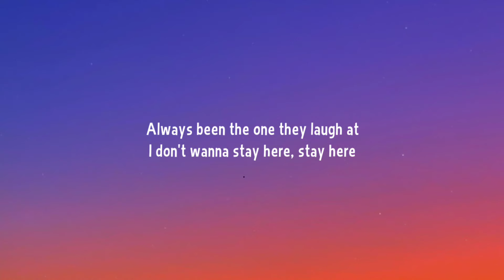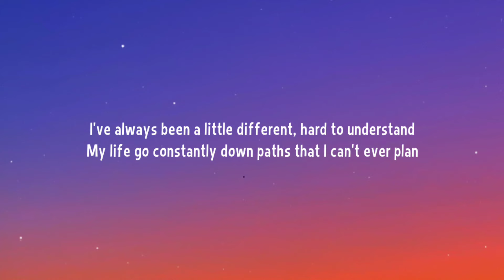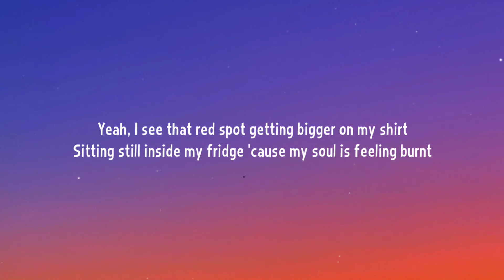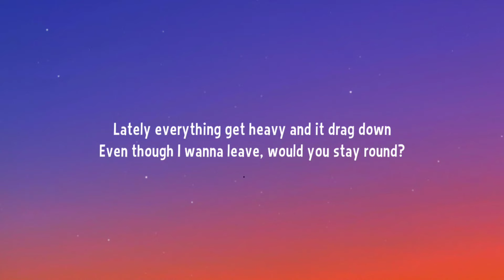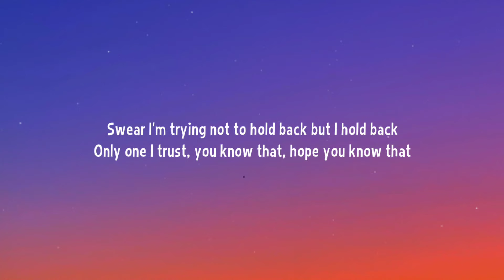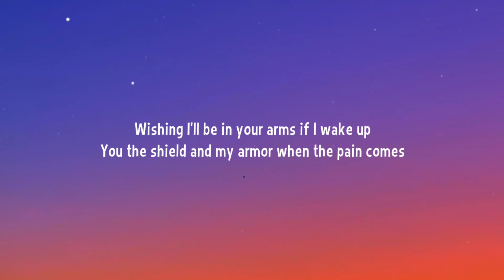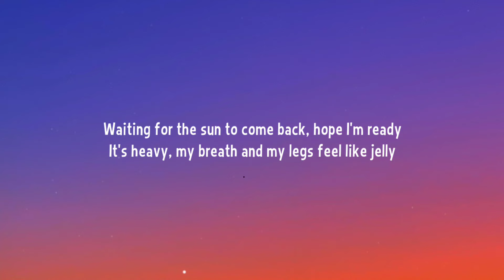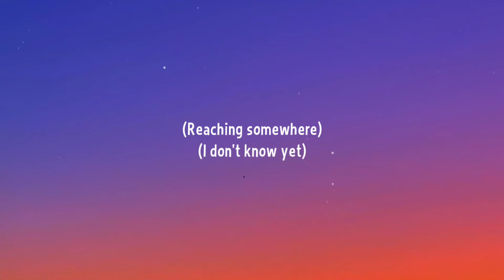Powfu - crow's nest (Lyrics) Ft. Ollie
Lyrics:

Always been the one they laugh at
I don't wanna stay here, stay here
Screw these pointless converstations, ayy
This party wasn't what I thought
I don't wanna take these shots
Wish I never bought this ice cream cake

[Chorus: Powfu]
(Reaching somewhere)
(I don't know yet)
(Leave me footprints)
(All the way to the crow's nest)

[Verse 2: Ollie]
I've always been a little different, hard to understand
My life go constantly down paths that I can't ever plan
Had to leave the party early, couldn't stop me push through
Side effect of always dreamin', I might never land
Lonely road I walk alone with all my demons now
I wish I had more control, I don't mean to shout
Into the darkness, tryna' find who I used to be
But as I stare up at the stars, can't remember now

Yeah, I see that red spot getting bigger on my shirt
Sitting still inside my fridge 'cause my soul is feeling burnt
I'm the worst, 'boutta burst into tears
Haven't been a model or to church in like years
What's my name? What's my purpose?
More I find, the more I'm uncertain
Fruit tastes bad, snakes in their braces
Handful of seeds that I'll cast to the ravens

[Verse 4: Ollie]
I guess I've been goin' through shit, goin' through shit
Problems hid behind my two lips, this is useless
Lately everything get heavy and it drag down
Even though I wanna leave, would you stay round?
Swear I'm trying not to hold back but I hold back
Only one I trust, you know that, hope you know that
Wishing I'll be in your arms if I wake up
You the shield and my armor when the pain comes

Fall for me flawlessly falling into place
Running to their death, why they treat it like a race?
Waiting for the sun to come back, hope I'm ready
It's heavy, my breath and my legs feel like jelly
Tell me "swim along, and sing to the sun"
Tell me "swim along, and sing to the sun," yeah
You can laugh at me all that you want
It's the fools that be running their tongue, yeah

[Chorus: Powfu]
(Reaching somewhere)

Sick of waking up late, it's almost noon already
I haven't been feeling myself, 'tryna change the settings
'Tryna change how I live, I'm turning into a swine
Call of Duty and movies taking up most of my time
I should go and see my brother more
He misses telling all his friends about our pillow forts
I moved out on my own 'bout a year ago
Feels like we're friends but I use to be his hero

[Bridge: Powfu]
What's that noise?
Must be a ghost
Holy spirit take me
I'm making you host

[Outro: Powfu]
(Reaching somewhere)